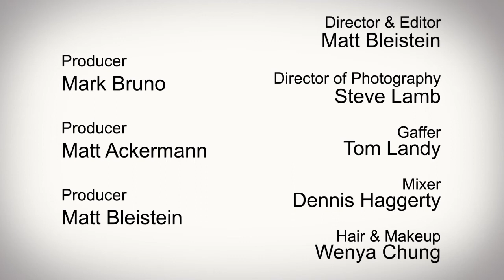Certainty in an uncertain world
PAS_VideoOne_012115_2